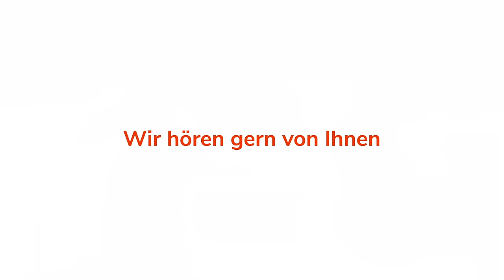"Gott, wo bist du?": Wenn dein Glaube versucht wird | Gert Hoinle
Eine Anfechtung ist eine Anfechtung. Jesus sagte seinen Jüngern: "Seid nicht bestürzt. Seid auch nicht furchtsam." (Johannes 14,27). Wenig später ging er nach Gethsemane und "fing an, sehr bestürzt und geängstigt zu werden." (Markus 14, 33). Der Friedefürst hatte momentan selbst keinen Frieden. Doch dann bekam er eben doch Frieden von Gott und alle Bedrängnis focht ihn nicht mehr an. Pastor Gert öffnet die Bibel und schaut nach, wie das zuging, und wie auch wir zum Frieden Christi durchdringen und den Dienst von Engeln erleben können wie Jesus. Wenn er Frieden erringen musste, wird es uns nicht anders gehen. Wohl dem, der das nicht vergißt.

Wichtige Bibelstellen:
Psalm 22,2-6
Johannes 14,27
Markus 14,33
Lukas 22,43-44
Matthäus 26,53
Hebräer 1,14!
Apostelgeschichte 19,38
1 Petrus 2,24
Galater 3,13
2 Mose 15,26